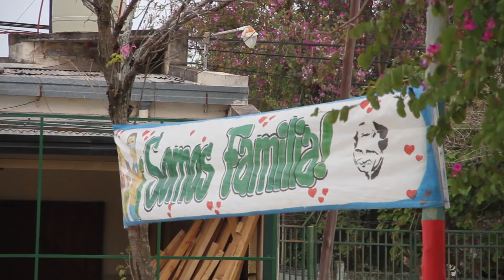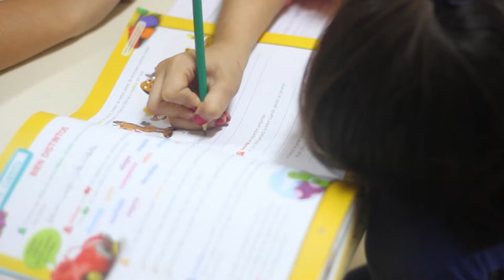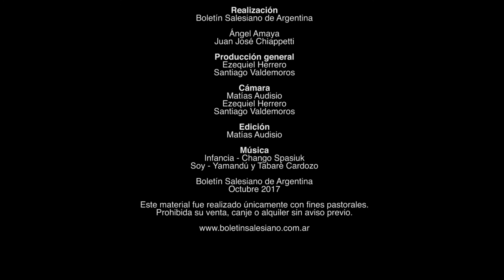En cada oportunidad, un milagro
La obra salesiana Domingo y Laura, de la ciudad de Corrientes es el patio de todo el barrio. Allí se ofrecen talleres de capacitación laboral, catequesis y numerosas propuestas asociativas para los chicos y chicas.
En palabras de sus protagonistas "Domingo y Laura es un espacio donde todos los días ocurren milagros". Te invitamos a conocer alguno de ellos.